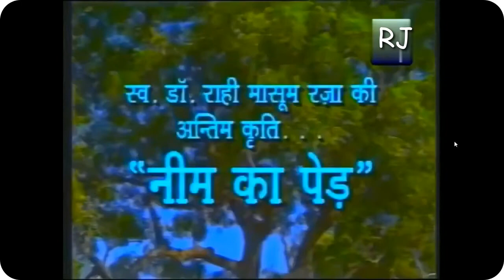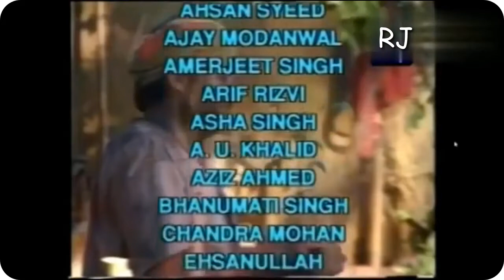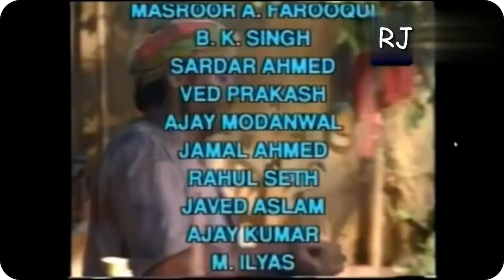Neem Ka Ped Title Track - Jagjit Singh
Neem Ka Ped was an Indian television drama-series that was edited and directed by Gurbir Singh Grewal and produced by Nawman Malik. It was written by Dr. Rahi Masoom Raza. Actor Pankaj Kapur played bonded labourer "Budhai Ram" who lives in a village with a Muslim Zamindar (landlord).The title song for this serial was written by lyricist-poet Nida Fazli and sung by Jagjit Singh called Muh Ki Baat Sune Har Koi.
The show was cherished by speakers of Awadhi for using their dialect, along with Hindi-Urdu, in its dialogues. Neem Ka Ped first aired in 1991 on the Indian state television channel DD Lucknow, which is owned and operated by Doordarshan national network.

Copyrights with SaReGaMa and Doordarshan.